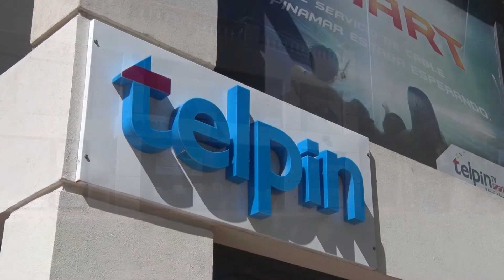FACTURA SIN PAPEL DE TELPIN PRIMER GANADOR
Convertí tus facturas en tiempo y premios para vos y tu familia. Adhiriendote al sistema de factura electrónica o débito automático participas del sorteos de TV LED de 32',Federico Ricciuti es uno de los ganadores, vos podes ser el próximo ganador...te lo vas a perder?